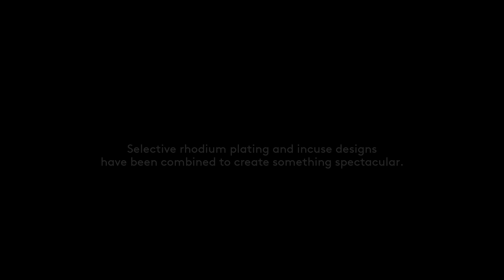2020 Black Proof Incuse Maple Leaf Series